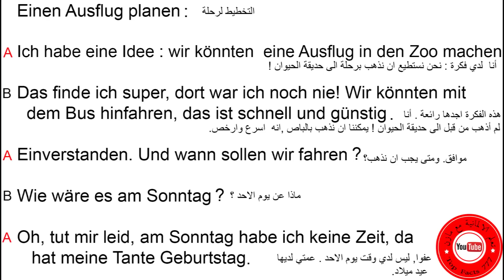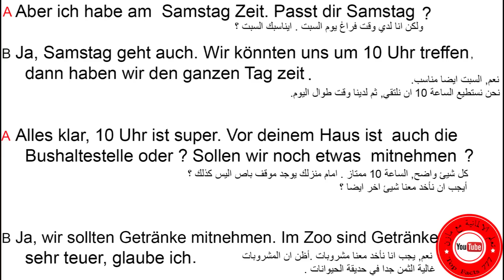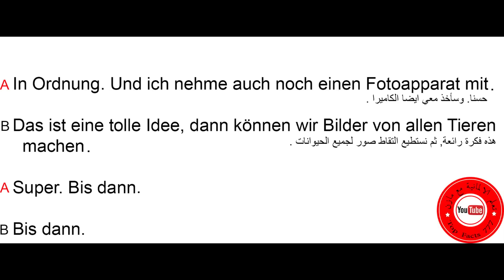147 الفحص الشفهي B1 - التخطيط لرحلة الى حديقة الحيوان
درسنا اليوم بيحكي عن التخطيط لرحلة الى حديقة الحيوان يلي هوي جزء من الفحص الشفهي ل B1 . يمكنك طبعا حذف اضافة او تعديل المحتوى بحسب الرغبة المهم نضل بنفس سياق الكلام .